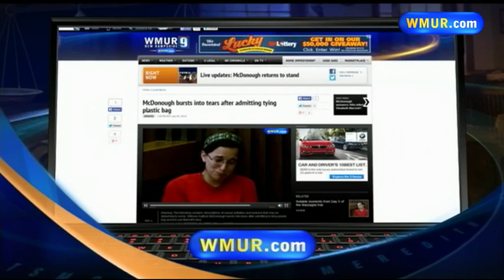Afternoon news webcast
Take a look at the day's top stories with anchor Josh McElveen.